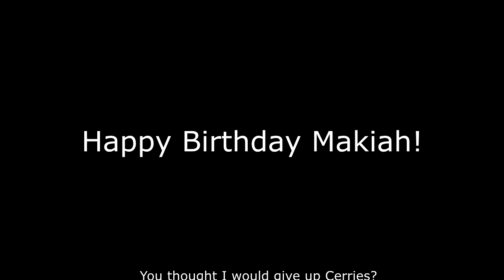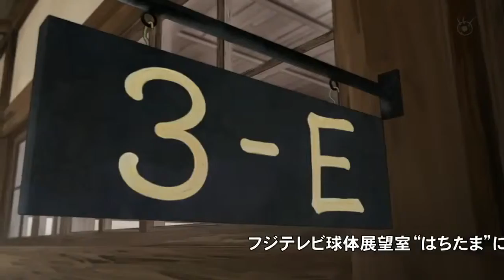Assassinating Ryan Ep. 2 Pt. 1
Yes, I'm not dead Believe It or Not™
Part 2 will be up after I finish editing it.